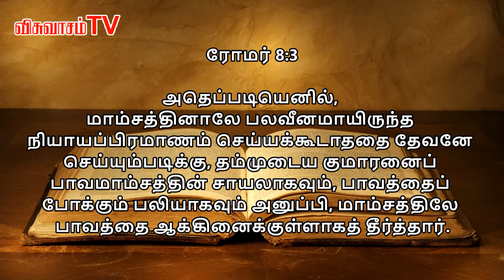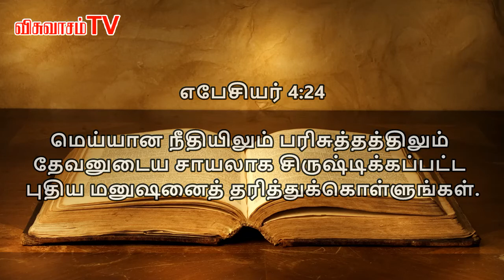தேவசாயலை இழந்த மனிதன் | TAMIL CHRISTIAN MESSAGE | VISUVASAM TV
UNIQUE WORD OF THE LORD
Bro.Charles Saravanan,
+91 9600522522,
Pudupakkam,
Chennai.